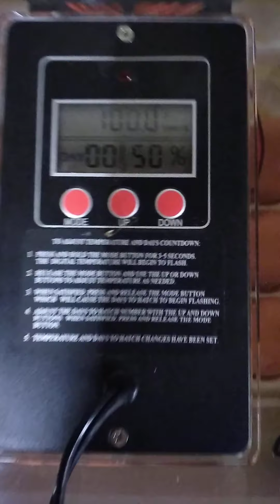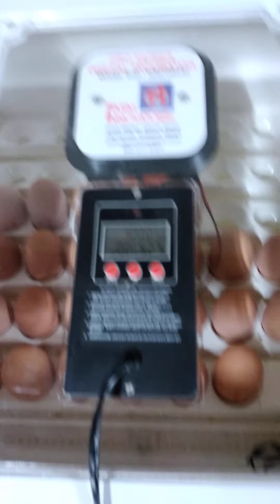Day 3 of incubation!